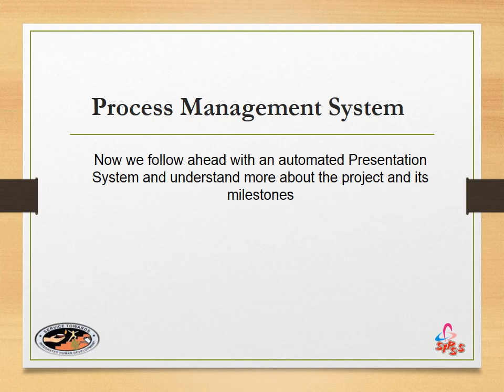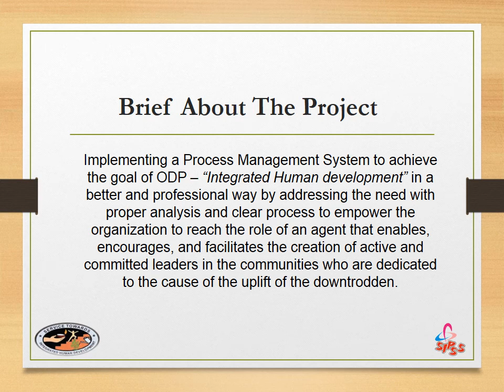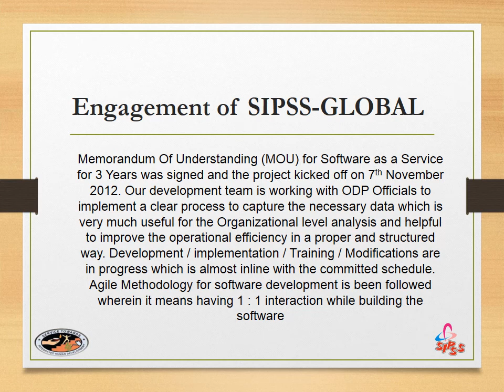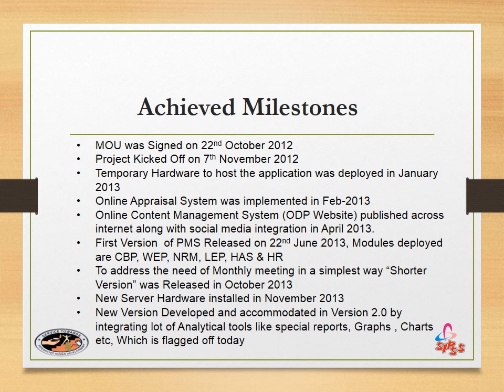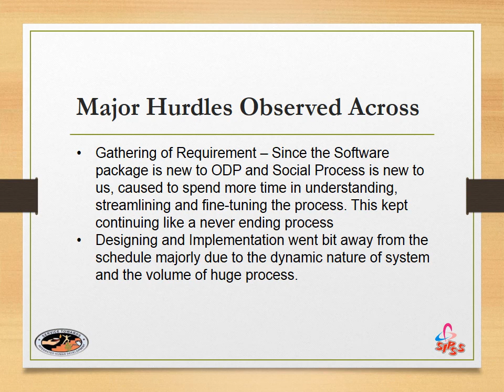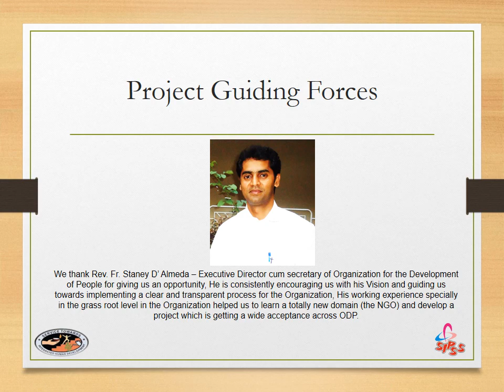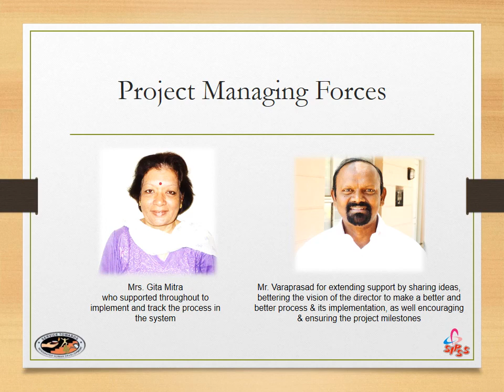ODP-Mysore | Process Management System Launch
Organization for the Development of PeopleProcess Management System Version 2.0 Officially Releasedon 22 January 2014 By Rev. Msgr. N.S. Marie Joseph, Vicar-General(Vice President Organization for the Development of People)And Honorable Presence of Director and Staff of ODP- SIPSS GLOBAL the Mysore Based Indian Information Technology enabling company took this project in 2012 and started working with ODP and today it is the second version release.

About The Project: Implementing a Process Management System to achieve the goal of ODP -- "Integrated Human development" in a better and professional way by addressing the need with proper analysis and clear process to empower the organization to reach the role of an agent that enables, encourages, and facilitates the creation of active and committed leaders in the communities who are dedicated to the cause of the uplift of the downtrodden.

Thanks & Credits

Most. Rev. Dr. Thomas Antony Vazhapilly -- Bishop of Mysore (President Organization for the Development of People) , Rev. Msgr. J B Xavier -- Former Director of Organization for the Development, Rev. Fr. Staney D' Almeda -- Executive Director cum secretary of Organization for the Development of People, Vice -- President  Rev. Msgr. N.S. Marie Joseph, Vicar-General, Vice -- President Rev.Msgr. Desmond Rebello Episcopal-Vicar, Founder Director Rev. Dr. Thomas Becket D'Souza  Secretary, MDES, Rev. Fr. Vincent Fernandes, Parish Priest - Malavalli, Rev. Fr. John Sequeira -- Financial Administrator, Rev.Fr. William K A Parish Priest, Mr. Gerald Castelino Advocate, Sr. Jessy D'SouzaSocial Worker, Mrs. Loretta PintoIndustrialist, Mrs. Gita Mitra Program Manager, Mr. Varaprasad HR Manager, Mrs. Molly Furtado (Project Co ordinator), Mrs. Sunitha (Project Co ordinator), Miss. Annamma (Project Co ordinator) from ODP.

From SIPSS-GLOBAL
- Sreegith C K (Directior Operation, Project Manager)
- Colin Furtado (Zonal Manager - ESMG)
- Archana Narayana Bhat ( Lead Consultant SD-APPS, Project In-charge)
- Madhu S S (Implementation Engineer)
- Champa C R (Implementation Engineer)
- Nayana M N (Lead Analyst - ESMG-INT)

SIPSS-GLOBAL Engagement with odp is: Memorandum Of Understanding (MOU) for Software as a Service for 3 Years was signed and the project kicked off on 7th November 2012. Our development team is working with ODP Officials to implement a clear process to capture the necessary data which is very much useful for the Organizational level analysis and helpful to improve the operational efficiency in a proper and structured way. Development / implementation / Training / Modifications are in progress which is almost inline with the committed schedule. Agile Methodology for software development is been followed wherein it means having 1 : 1 interaction while building the software.